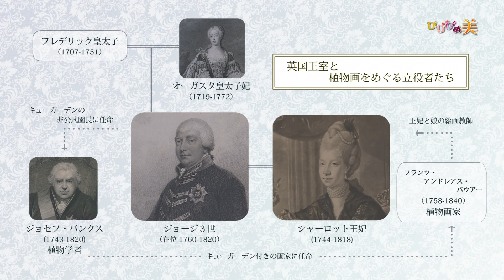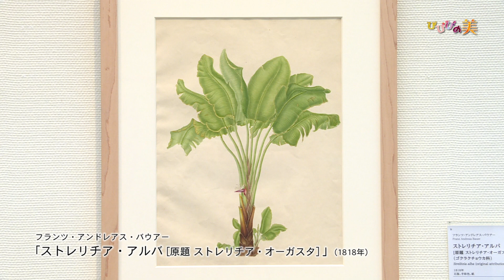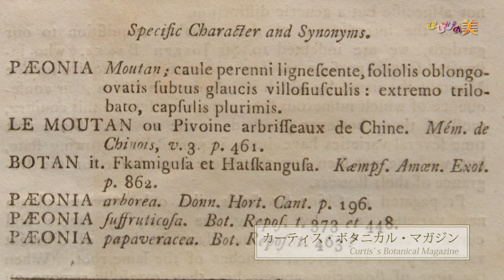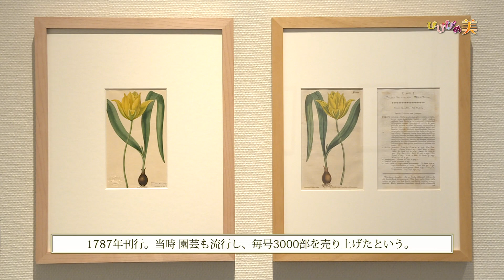びびびの美 2021年8月前半号 CATV番組 周南市美術博物館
「キューガーデン　英国王室が愛した花々　シャーロット王妃とボタニカルアート」（２０２１年７月１６日～８月２９日）の作品紹介
　植物画（ボタニカルアート）を紹介しています